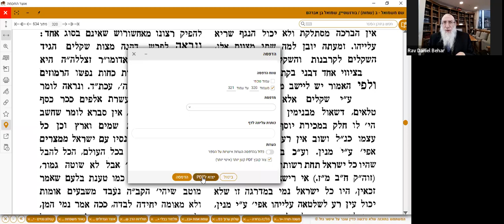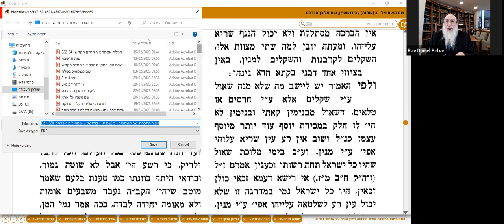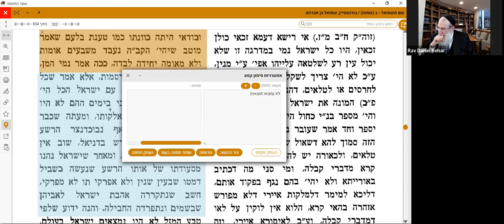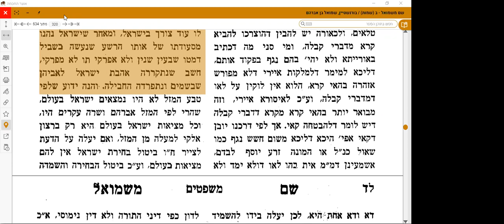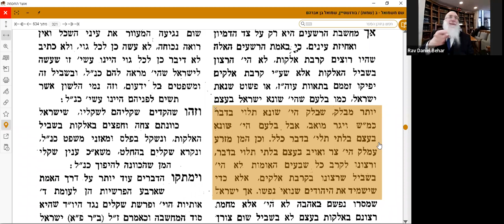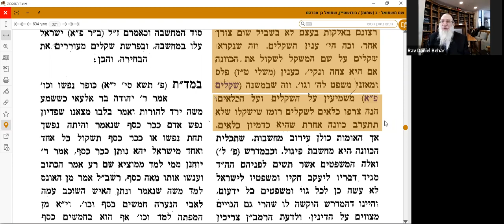Rav Daniel Behar - Michpatim Chem Michmouel 5783